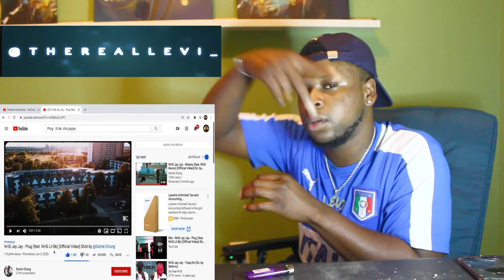American Reaction NH$ Jay Jay - Plug feat. NHS Lil Bk (Official Video)